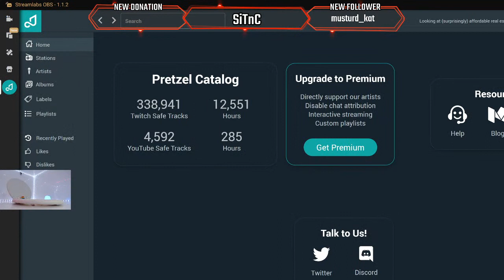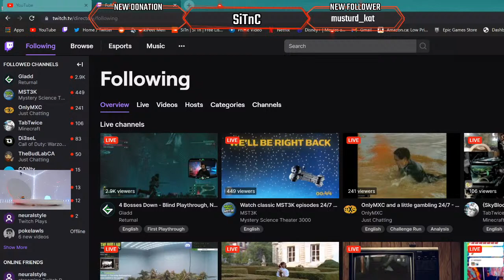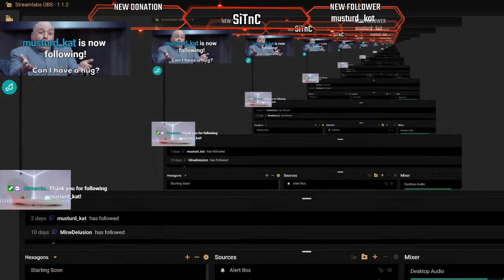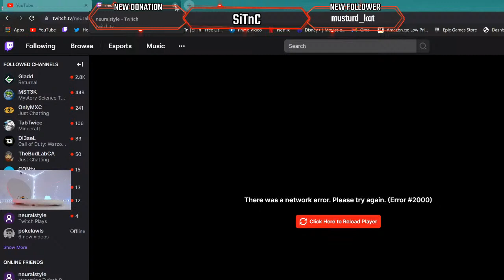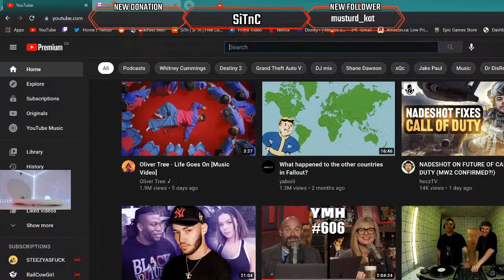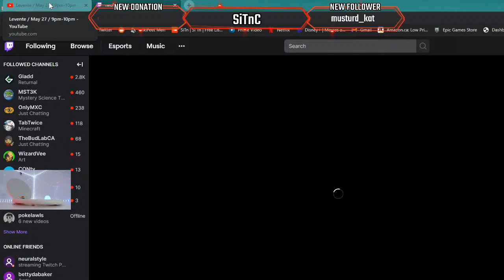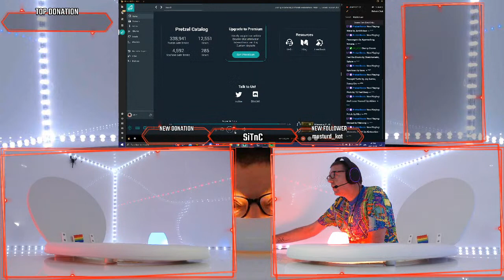Neuralstyle Automated Art & Pretzel Rocks w/ SiTn !merch